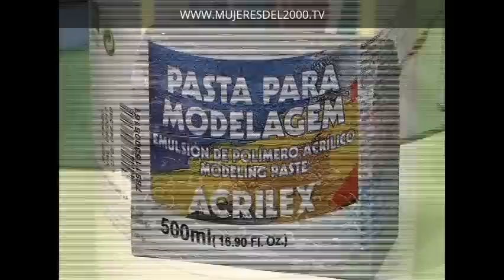COMO DECORAR CAJAS DE MADERA CON PASTA MOLDEABLE DE FORMA SENCILLA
La Revista Mujeres del 2000 es parte del trabajo realizado por la producción del Programa de televisión Mujeres del 2000 como producto de una consolidada trayectoria durante más de 20 años de programación enseñando y capacitando a tantas personas.

Lemas:
“Un programa para la familia por medio de la mujer”
 “Un programa con acento nacional”
 “Un programa hecho por una familia costarricense”

Youtube: Mujeres del 2000 TV